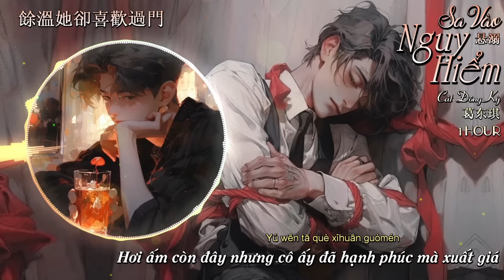[1HOUR] [Vietsub] Sa Vào Nguy Hiểm - Cát Đông Kỳ || 悬溺 - 葛东琪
Bài hát: Sa Vào Nguy Hiểm 悬溺
Trình bày: Cát Đông Kỳ 葛东琪

Lyrics

我主張制止不了就放任
這慾望與絕望之爭
餘溫她卻喜歡過門
臨走呢 還隨手關了燈

So funny
Ya i ya i ya i ya i ya i ya i ya
Ya i ya i ya i ya i
It's so funny ya i ya i
It's so funny ya i ya i ya i ya i ya

我主張克制不了就放任
懸上該有的天真
起伏在於喜怒哀樂
鬆了繩 大不了無人問

Ya i ya i ya i ya